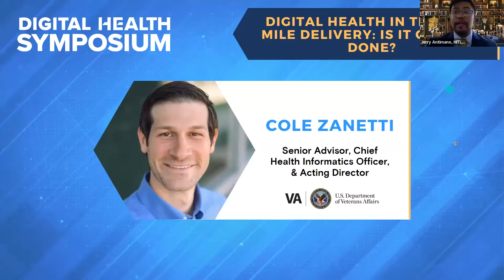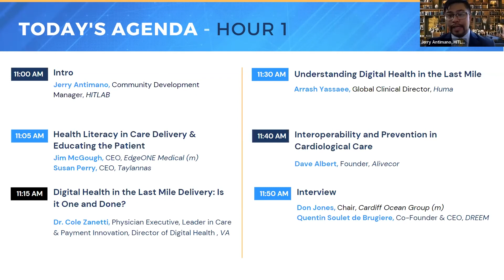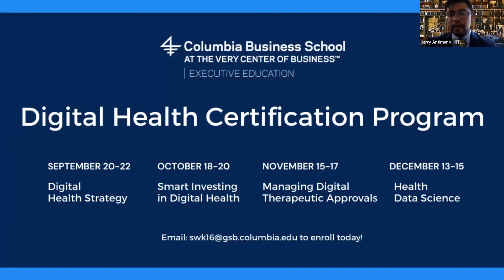September 2022 Symposium | Cole Zanetti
Cole Zanetti, senior advisor, chief health informatics officer, and acting director at the U.S. Department of Veterans Affairs, talks about digital health in the last mile delivery, posing the question: "Is it one and done?"